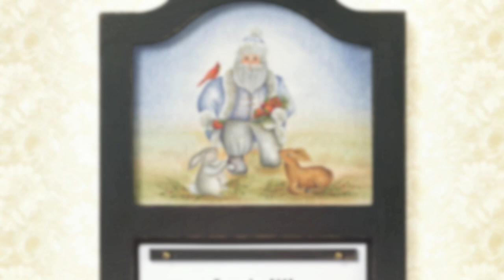The Decorative Painter Issue #3 2012 Preview